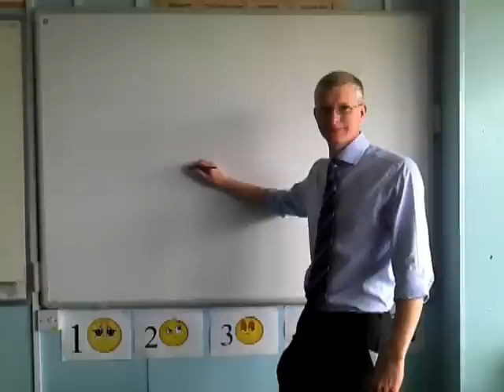Yateley School class 2006/11